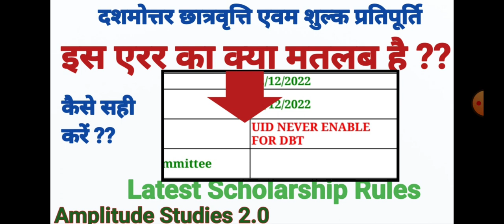UID NEVER ENABLE FOR DBT related Error / कारण और समाधान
Re evaluation Result / Re check /Scrutiny/BTEUP Latest Update/9 November22 @Amplitude Studies 2.0

cv resume resume examples resume builder cv maker cv examples cv online resume maker free resume builder